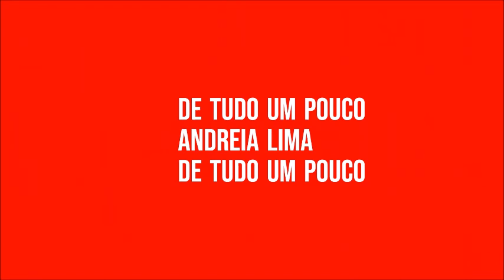Sabão com 2 ingredientes , para roupa delicada!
1 SABONETE
3 COLHERES DE BICARBONATO
2 LITROS DE ÁGUA

TABELA DE EQUIVALÊNCIAS

LÍQUIDO

1 LITRO = 4 XÍCARAS DE CHÁ
1 XÍCARA = 16 COLHERES DE SOPA
1 COLHER DE SOPA = 3 COLHERES DE CHÁ

SÓLIDOS

1 XÍCARA DE CHÁ DE ARROZ = 180 GRAMAS
1 XÍCARA DE CHÁ DE FARINHA DE TRIGO = 120 GRAMAS
1 XÍCARA DE CHÁ DE AÇÚCAR = 170 GRAMAS
1 XÍCARA DE CHÁ DE AMIDO DE MILHO =100 GRAMAS
1 XÍCARA DE CHÁ DE CHOCOLATE =100 GRAMAS
1 XÍCARA DE CHÁ DE MANTEIGA/MARGARINA = 170 GRAMAS

QUANTIDADE DE SODA PARA CADA LITRO DE ÓLEO

Soda 50% LÍQUIDA 200 ml                                                                                                                    Soda 60%   200 gramas                                                                                                                         Soda 70% 170 gramas                                                                                                                            Soda 99% 140 gramas